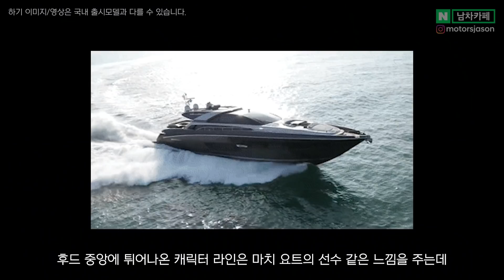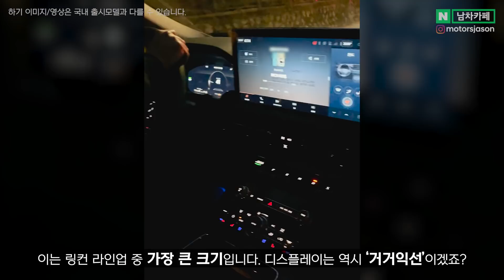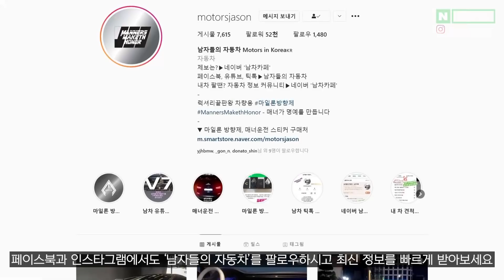100주년 링컨이 만든 신형 SUV가 역대급인 이유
이 차 다들 어떠신가요?
*본 영상은 링컨코리아로부터 제작을 지원 받았습니다.

✔ 선물용 끝판왕 차량용 방향제! 마일론 방향제!